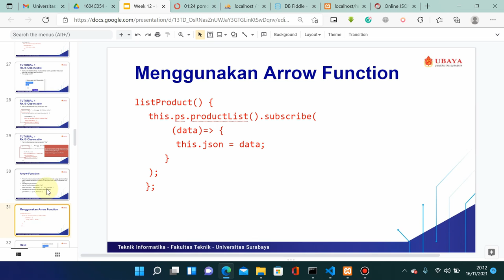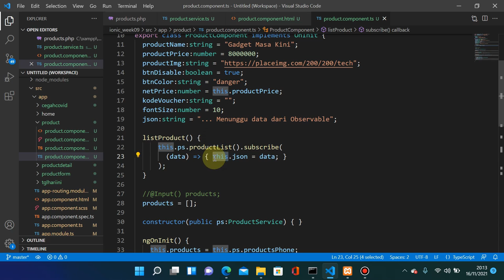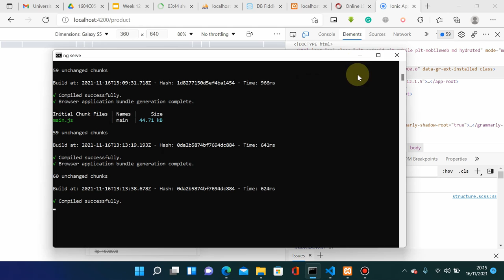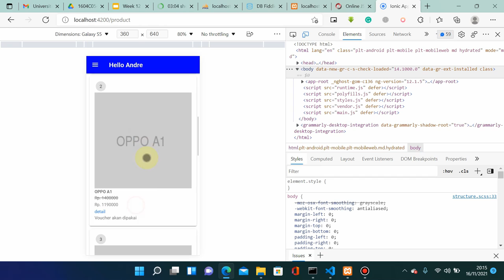HMP Week 12 - Arrow Function (4 of 6)